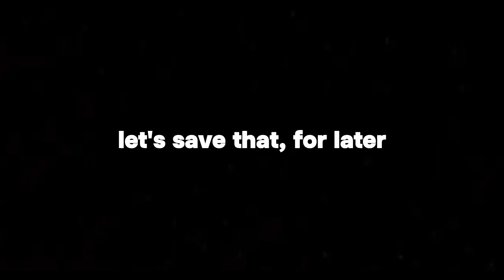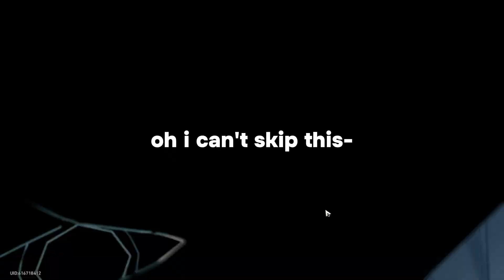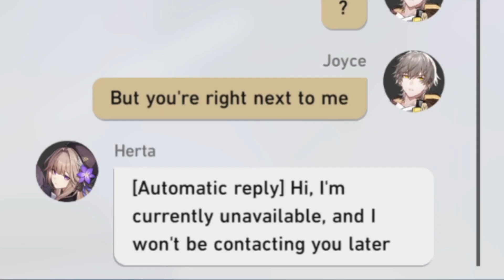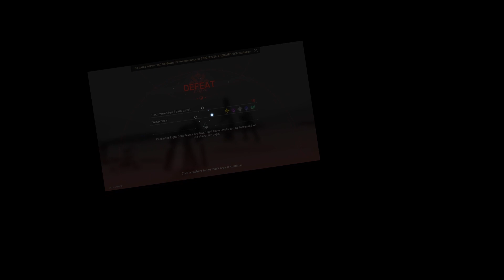"speedrun" ends when maintenance starts...but i CAN'T speedrun.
OPEN ME!

i like boba.

okie really tho, sorry for taking so much time, alot has been happening aaand im surprised im still sane.
but hope yall enjoy this vid, i felt like star rail vids showcasing characters or events or even straight up MoC/SU are getting abit repetitive all over youtube, so i wanted to do something different and fun for once.
ill prolly continue this as a series cuz why not? i had fun rewatching cutscenes aaaand, still wanna fight gepard. i would have to wait till next maintenance tho, unless i just wanna play it as a new acc but that kinda suqs.
alot of potential in creating a new acc so i hope i can explore it and share it with u all! toodles!

Socials:
(i dont stream, but if i ever do..)